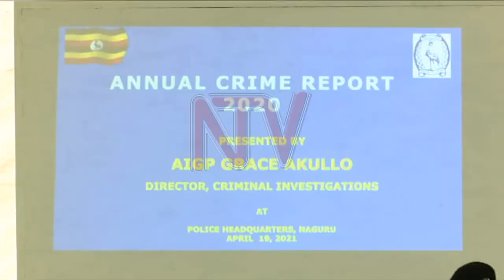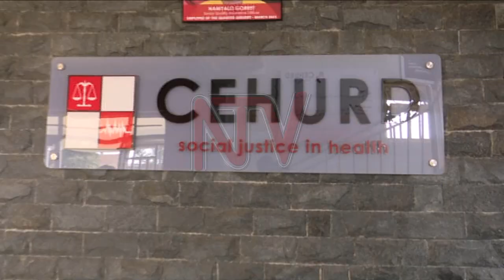OKUKABASANYA ABATANNEETUUKA; Wuuno maama gwe baanywesa kalifoomu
KU misango egiri eye mu mitwalo 19 egyaloopebwa era poliisi omwaka oguwedde, kumpi emisango 4 ku buli 100 gyali gya kukabasanya baana n’okubatuusaako obuliisa maanyi. Olw’ensonga ezitali zimu era ezikyetegerezebwa, emisango gy’ekika kino gyalinnya omwaka oguwedde okutuuka ku 14,000 n’okusoba okuva ku 13,600 mu 2019.